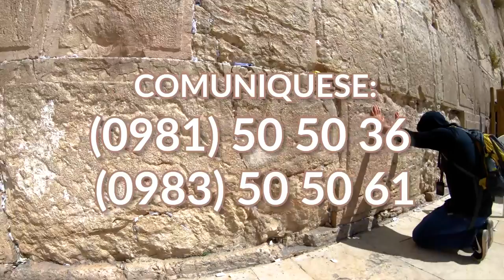Dominical | 15 09 2019 | Segunda Lectura